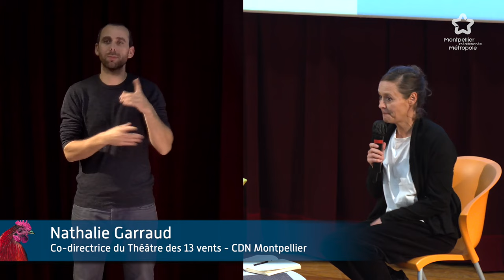👋 Interprète FR-LSF - L’art et la culture en Méditerranée : des liens solides? - Giovanna Tanzarella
La Méditerranée n’a pas toujours existé : elle est un territoire aux limites incertaines, une mer entourée de terres qui se décline en plusieurs mers, un espace qui a mis longtemps à avoir un nom propre.

En France, ce nom apparaît pour la première fois au XVIIIe siècle. C’est un monde médian traversé par des routes maritimes entre trois continents, un espace d’échanges, de circulations d’idées, d’hommes et de femmes… La Méditerranée a connu des tensions, des divergences et des méfiances.

Mais au-delà des dualités, les bords de la Méditerranée partagent un même fond anthropologique et des modes de vie très proches.

Actuellement, la montée des extrêmes droites en Europe et dans le monde arabe a pour première conséquence de fermer l’espace entre les deux rives à la circulation des personnes, dans un cloisonnement de plus en plus pernicieux. Mais si aujourd’hui la Méditerranée existe encore comme espace humain, c’est grâce aux artistes, aux créations artistiques - musique, spectacle vivant, arts circassiens - et aux acteurs de la culture qui sont de puissants moyens pour continuer à se rencontrer des deux côtés de la Méditerranée.

Giovanna Tanzarella est historienne et actrice de la société civile méditerranéenne, Vice-présidente du Réseau Euromed France (REF) et membre du Bureau de l’iReMMO - Institut de recherche et d'études Méditerranée Moyen Orient (Paris). Dans ses recherches, elle identifie et analyse les enjeux et les circulations des échanges artistiques et culturels en Méditerranée.

Cette rencontre est programmée dans le cadre de La Biennale des Arts de la Scène en Méditerranée, en partenariat avec le Théâtre des 13 vents CDN Montpellier.

Vidéo réalisée par Antoine Bourlier de Flexi Prod, dans le cadre de l'Agora des Savoirs

Cette vidéo est une production de Montpellier Méditerranée Métropole.